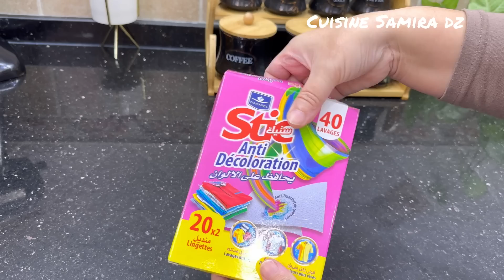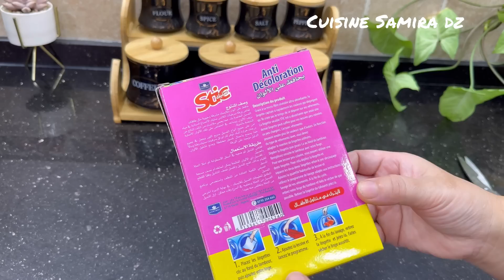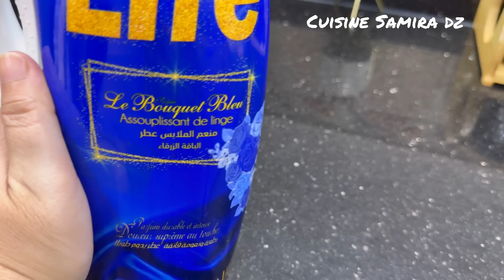فطيرة التفاح بطريقة جديدة جربيها وفاجإيهم بالبنة ديالها صغيرة ومحاينها كبار منتج لازم يكون عندك